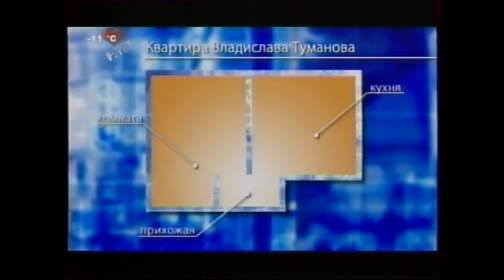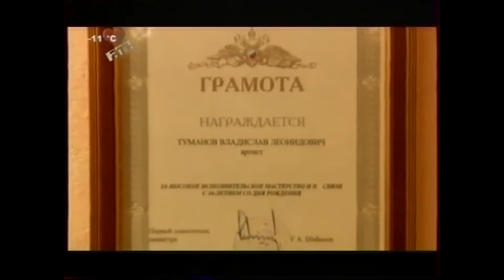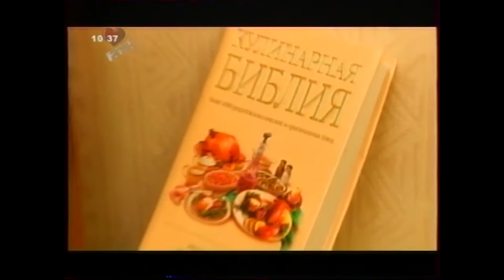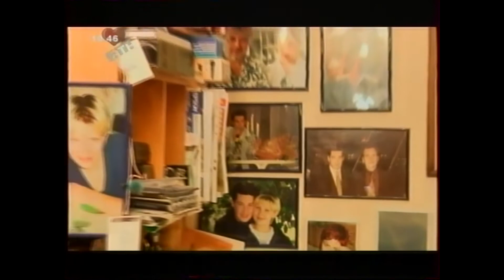Владислав Туманов - Дом который построил 2005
Туманов - ностальгия Екатеринбург 2005 год однокомнатная квартира в центре на против Храма на крови и Вознесенской горки